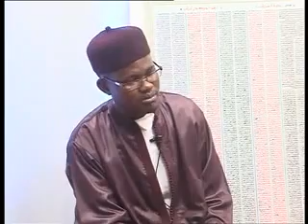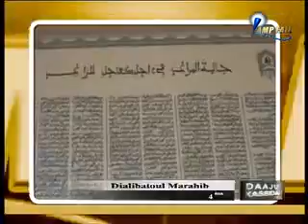MARAKHIB 04 4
Nous remercions de votre intérêt pour cette vidéo.

Cette vidéo est une émission Daaju Xassida sur DIALIBATOUL MARAKHIB diffusée sur LAMP FALL TV.

DIALIBATOUL MARAKHIB est une œuvre poétique, littéraire et spirituelle de CHEIKH AHMADOU BAMBA, fondateur du Mouridisme.

C'est un poème de 530 vers écrit en l’an 1316 de l’hégire correspondant à l’année 1898.

DIALIBATOUL MARAKHIB, fait partie de ceux écrits durant l’exil au Gabon, plus précisément sur l’île de MAYOMBA où le Cheikh vécu 5 longues années semées d’épreuves.

La Base de données de Dialibatoul Marakhib est le catalogue des documents multimédia portant sur Dialibatoul Marakhib une œuvre poétique et spirituelle de Cheikh Ahmadou Bamba, fondateur du Mouridisme.

La Base de données de Dialibatoul Marakhib diffuse et distribue gratuitement tous les documents portant sur Dialibatoul Marakhib sans modification.

DIEUREUDIEUF SERIGNE TOUBA!

Thank you for your interest in this video.

The Dialibatoul Marakhib Database is a catalog of multimedia documents on Dialibatoul Marakhib a poetic and spiritual work of Cheikh Ahmadou Bamba, the founder of Mouridism.

The Dialibatoul Marakhib Database diffuse and distributes freely all documents relating Dialibatoul Marakhib without modification.

DIEUREUDIEUF SERIGNE TOUBA!